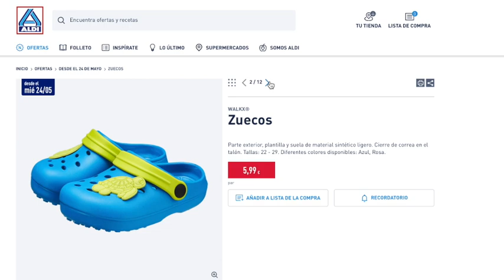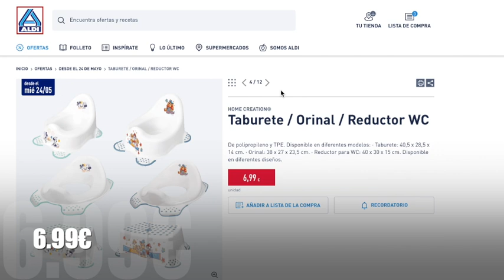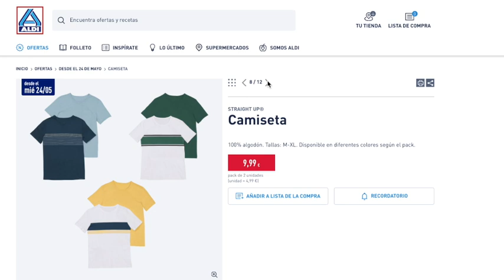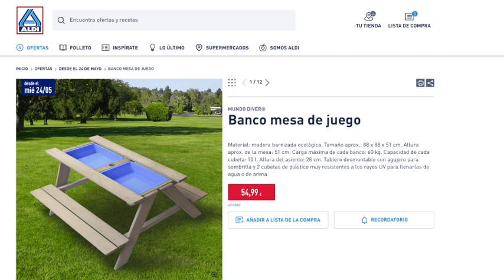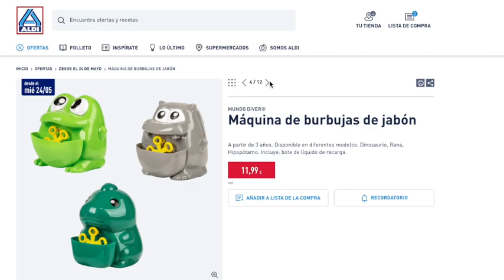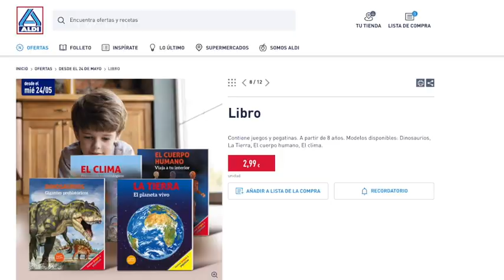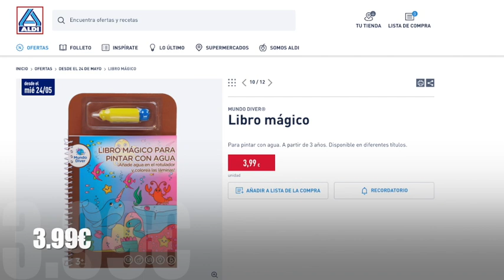🔥ALDI BAZAR ROPA VARIADA Y MÁS 24/05 🔥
OTRA INFORMACIÓN

✅ CANAL @OfertasPromocionesySorteos
✅ CANAL   @msguelytv

00:00  Introducción
00:21 Moda
03:25 Entretenimiento

📝  www. msguely.info